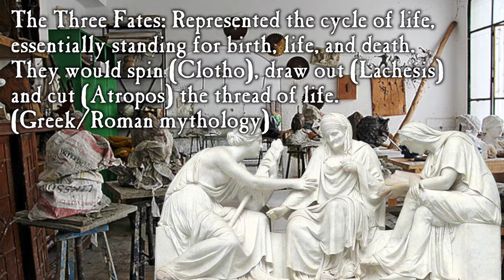Robert W. Chambers - The Mask - From The King In Yellow (1895) - Strange Readings 2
Our reading of The Mask by author Robert W. Chambers (Published in 1895).
Audiobook

Learn why 'The King in Yellow' continues to chill readers in everything from Lovecraft to HBO's True Detective.

Robert W. Chambers is an enigmatic man of words, producing half a book of stories referencing a fictitious play called 'The King in Yellow' and then finishing the collection with a series of unrelated romance stories.
The second story from The King in Yellow collection, The Mask, also blends romance and speculative fiction but remains my favourite of the Chambers oeuvre. I'd love to hear people's thoughts on this tale, does it stand up today? Or is it bogged down with wordy perambulations that don't always add to the core tale?

Our 'Why Read This' episode on 'The Mask' will follow shortly.

Music
- Familiar Things - The Whole Other - YouTube Studio
- Glacier – Patrick Patrikios – YouTube Studio
- No.1 A Minor Waltz - Esther Abrami - YouTube Studio
- Beyond The Lows - The Whole Other - YouTube Studio
- Bittersweet Waltz - Sir Cubworth - YouTube Studio
- Voices – Patrick Patrikios – YouTube Studio

Chapter Settings
0:00 Introduction
0:16 The Mask - Part One
7:38 The Mask - Part Two
13:06 The Mask - Part Three
24:45 The Mask - Part Four
30:30 End Credits - Your chance to LIKE and SUBSCRIBE